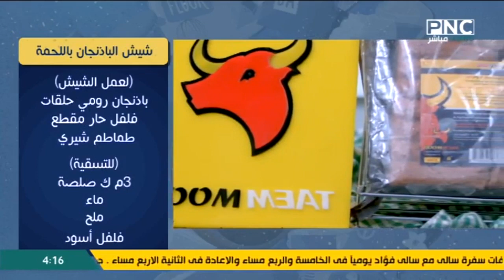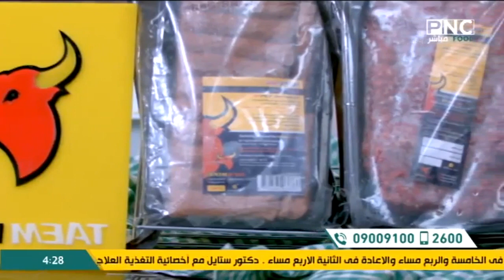طريقة عمل شيش الباذنجان باللحمة | سر الصنعة مع الشيف دعاء السمنودي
من حلقة برنامج سر الصنعة - الاحد 26 يونيو 2022
يذاع من الجمعة إلى الثلاثاء على PNC Food الساعة الرابعة والربع مساءا